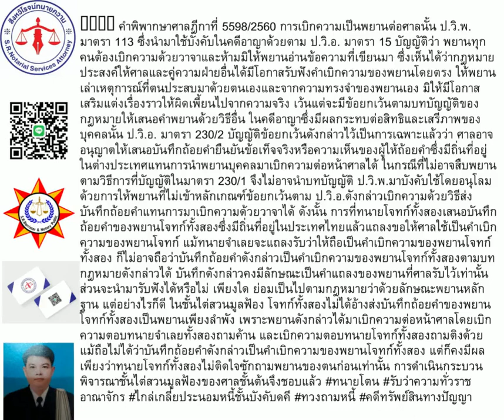คำเบิกความ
🔰🔰🔰🔰 คำพิพากษาศาลฎีกาที่ 5598/2560 การเบิกความเป็นพยานต่อศาลนั้น ป.วิ.พ. มาตรา 113 ซึ่งนำมาใช้บังคับในคดีอาญาด้วยตาม ป.วิ.อ. มาตรา 15 บัญญัติว่า พยานทุกคนต้องเบิกความด้วยวาจาและห้ามมิให้พยานอ่านข้อความที่เขียนมา ซึ่งเห็นได้ว่ากฎหมายประสงค์ให้ศาลและคู่ความฝ่ายอื่นได้มีโอกาสรับฟังคำเบิกความของพยานโดยตรง ให้พยานเล่าเหตุการณ์ที่ตนประสบมาด้วยตนเองและจากความทรงจำของพยานเอง มิให้มีโอกาสเสริมแต่งเรื่องราวให้ผิดเพี้ยนไปจากความจริง เว้นแต่จะมีข้อยกเว้นตามบทบัญญัติของกฎหมายให้เสนอคำพยานด้วยวิธีอื่น ในคดีอาญาซึ่งมีผลกระทบต่อสิทธิและเสรีภาพของบุคคลนั้น ป.วิ.อ. มาตรา 230/2 บัญญัติข้อยกเว้นดังกล่าวไว้เป็นการเฉพาะแล้วว่า ศาลอาจอนุญาตให้เสนอบันทึกถ้อยคำยืนยันข้อเท็จจริงหรือความเห็นของผู้ให้ถ้อยคำซึ่งมีถิ่นที่อยู่ในต่างประเทศแทนการนำพยานบุคคลมาเบิกความต่อหน้าศาลได้ ในกรณีที่ไม่อาจสืบพยานตามวิธีการที่บัญญัติในมาตรา 230/1 จึงไม่อาจนำบทบัญญัติ ป.วิ.พ.มาบังคับใช้โดยอนุโลมด้วยการให้พยานที่ไม่เข้าหลักเกณฑ์ข้อยกเว้นตาม ป.วิ.อ.ดังกล่าวเบิกความด้วยวิธีส่งบันทึกถ้อยคำแทนการมาเบิกความด้วยวาจาได้ ดังนั้น การที่ทนายโจทก์ทั้งสองเสนอบันทึกถ้อยคำของพยานโจทก์ทั้งสองซึ่งมีถิ่นที่อยู่ในประเทศไทยแล้วแถลงขอให้ศาลใช้เป็นคำเบิกความของพยานโจทก์ แม้ทนายจำเลยจะแถลงรับว่าให้ถือเป็นคำเบิกความของพยานโจทก์ทั้งสอง ก็ไม่อาจถือว่าบันทึกถ้อยคำดังกล่าวเป็นคำเบิกความของพยานโจทก์ทั้งสองตามบทกฎหมายดังกล่าวได้ บันทึกดังกล่าวคงมีลักษณะเป็นคำแถลงของพยานที่ศาลรับไว้เท่านั้น ส่วนจะนำมารับฟังได้หรือไม่ เพียงใด ย่อมเป็นไปตามกฎหมายว่าด้วยลักษณะพยานหลักฐาน แต่อย่างไรก็ดี ในชั้นไต่สวนมูลฟ้อง โจทก์ทั้งสองไม่ได้อ้างส่งบันทึกถ้อยคำของพยานโจทก์ทั้งสองเป็นพยานเพียงลำพัง เพราะพยานดังกล่าวได้มาเบิกความต่อหน้าศาลโดยเบิกความตอบทนายจำเลยทั้งสองถามค้าน และเบิกความตอบทนายโจทก์ทั้งสองถามติงด้วย แม้ถือไม่ได้ว่าบันทึกถ้อยคำดังกล่าวเป็นคำเบิกความของพยานโจทก์ทั้งสอง แต่ก็คงมีผลเพียงว่าทนายโจทก์ทั้งสองไม่ติดใจซักถามพยานของตนก่อนเท่านั้น การดำเนินกระบวนพิจารณาชั้นไต่สวนมูลฟ้องของศาลชั้นต้นจึงชอบแล้ว